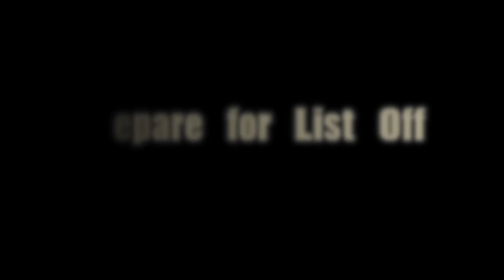3 reasons the Indians are leading Boston 2-0 in the American League Division Series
Bud Shaw and Doug Lesmerises were at Progressive Field after the Indians win Friday night to give their three reasons why Cleveland leads Boston 2-0 in the American League Division Series.